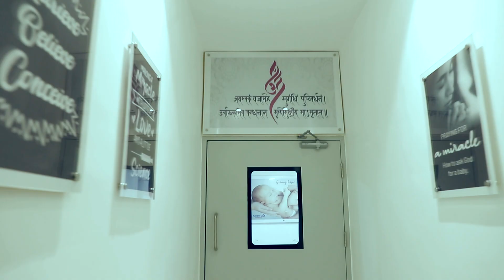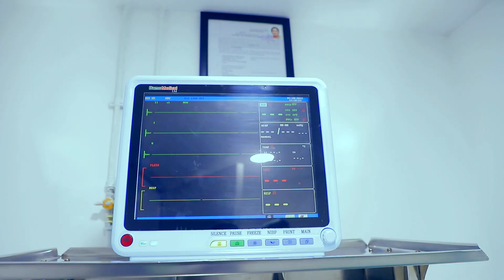Kinderjoy IVF and Fertility Lab Tour